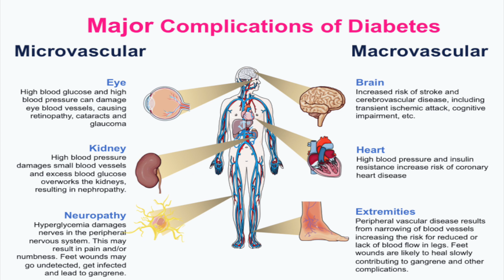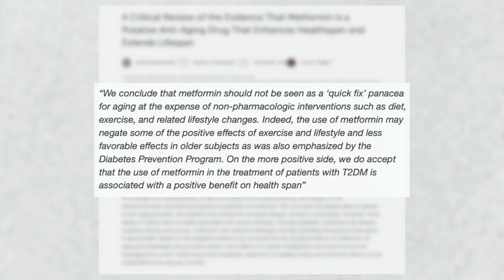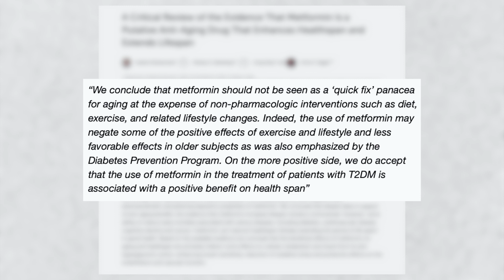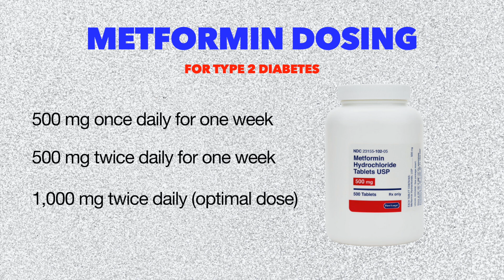I Was WRONG About Metformin For Longevity.